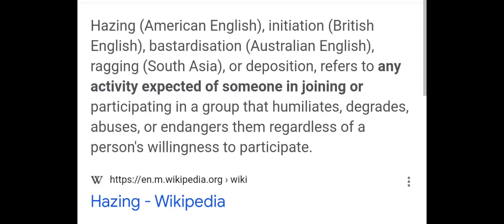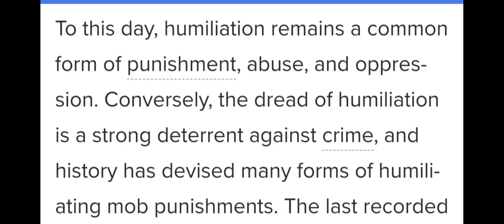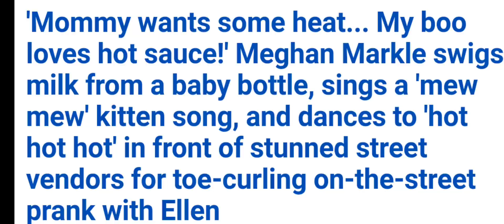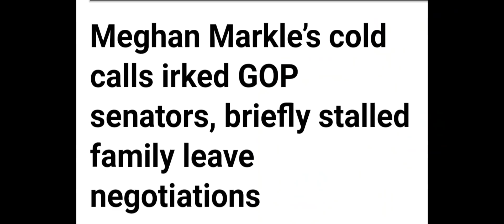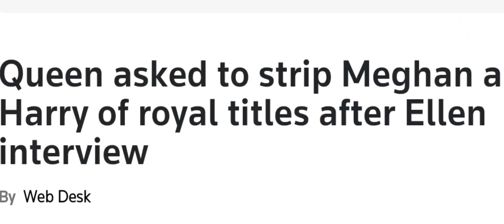Meghan ruins own political chances: Queen over it!!!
*allegations Rumors Gossip Opinions Leaks Facts Theories Research hearsay discoveries speculation publications*

Mm was totally hazed by Ed. that was the most disgusting scene I've ever had to watch!
This was their way of plunging into the final act of humiliation towards the royals. They have been feeling that the BRF have done them a certain way & I assume this was their payback...but at what cost? They are the one's who lost in my opinion

I love & adore y'all bunches ❤️😊🙏
Stay safe and be blessed 💖🥰🙏🥰🤗 Ash